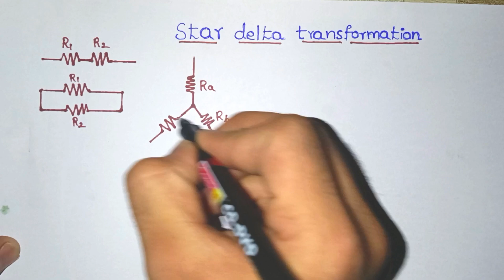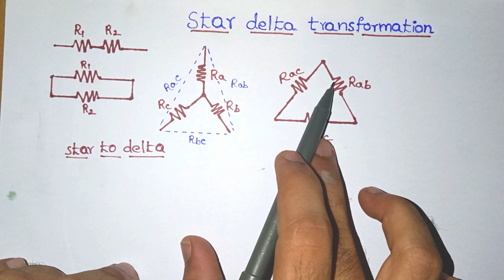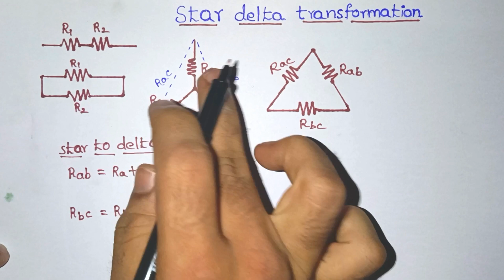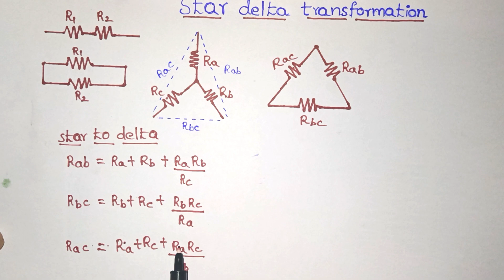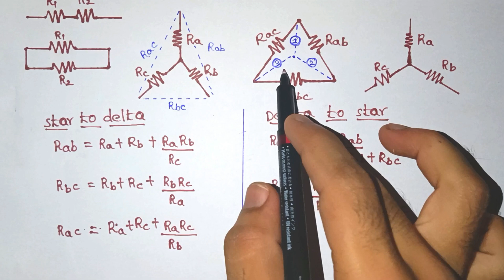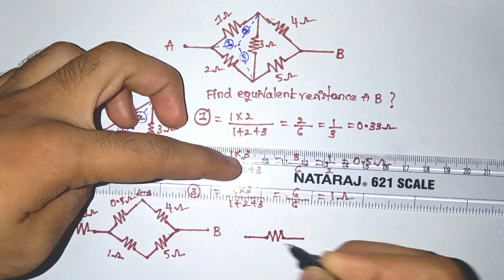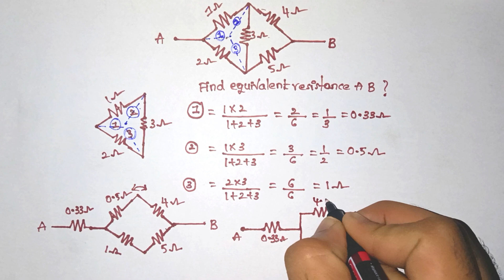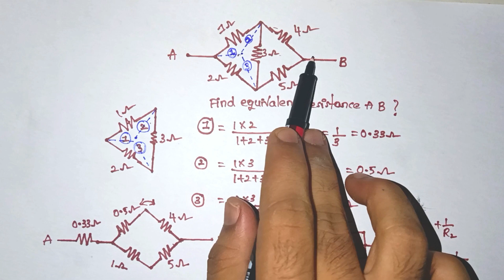Star Delta Transformation in telugu